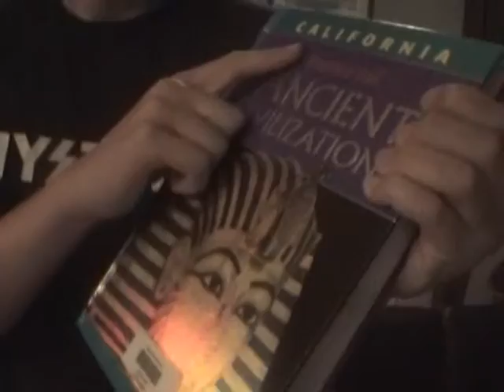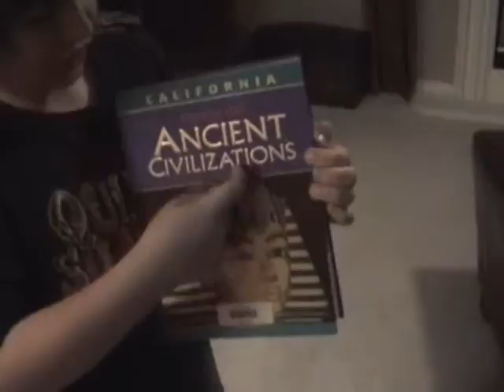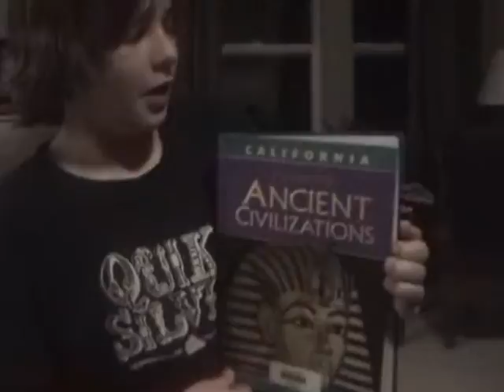The Documentary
Textbooks, zombies and Prof. Jeppesen. What else is there to ask for?